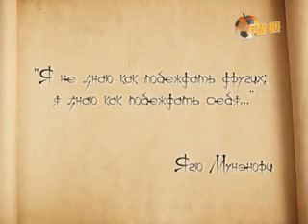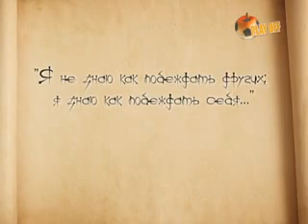Плей Офф №14/2011